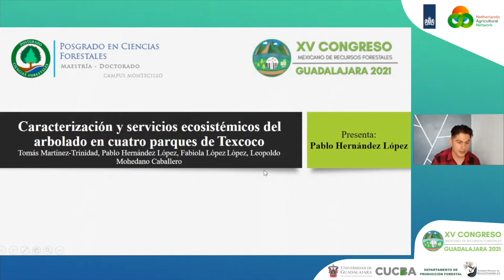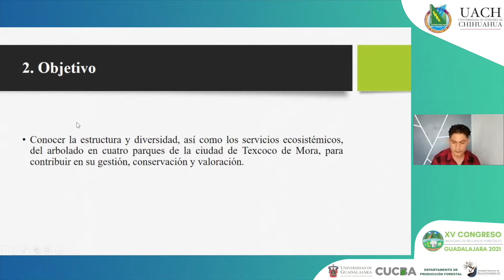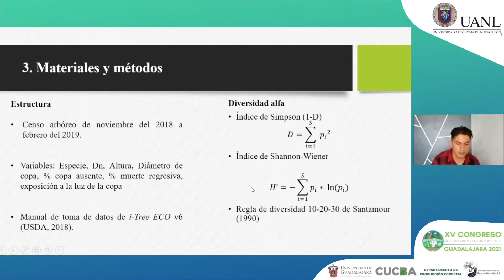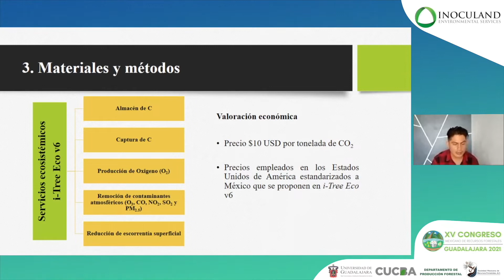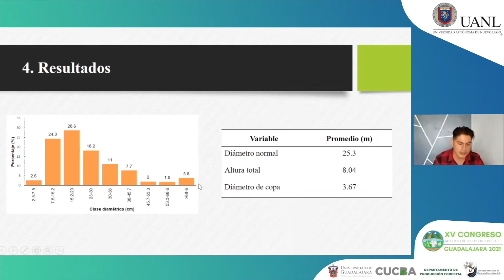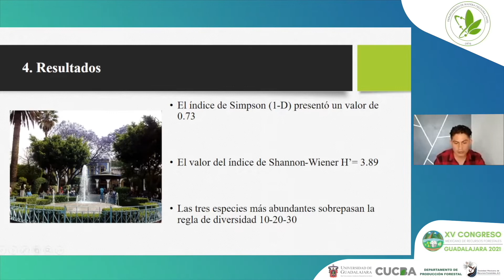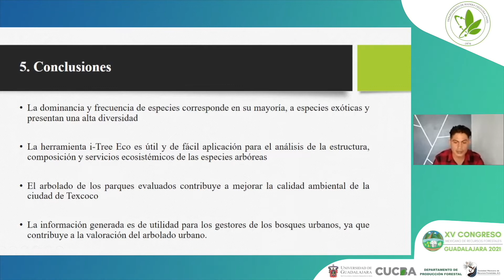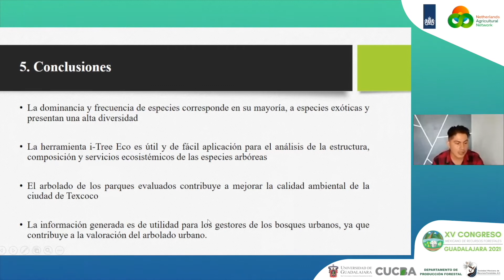Pablo Hernández López - Caracterización y servicios ecosistémicos del arbolado en cuatro...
Ponente: Pablo Hernández López
Titulo: Caracterización y servicios ecosistémicos del arbolado en cuatro parques de Texcoco
Mesa Temática: Servicios ambientales, Forestales y Cambio Climático